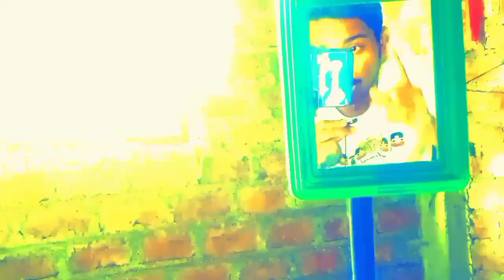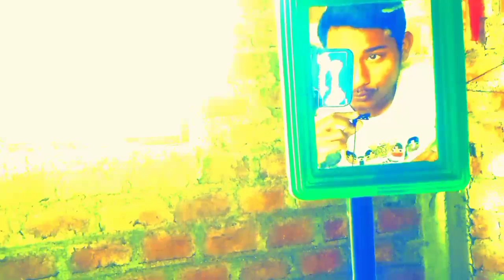वार्षिक परीक्षा 2023 | 9वी 11वी का रिजल्ट कैसे तैयार होगा | सप्लीमेंट्री,ग्रेस नंबर | Passing marks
वार्षिक परीक्षा 2023 | 9वी 11वी का रिजल्ट कैसे तैयार होगा | सप्लीमेंट्री,ग्रेस नंबर | Passing marks | Marking scheme

Topic cover

(11) Class 9th best of five Yojana
(12) Mp Board class 9th best of five Yojana
(13) Class 11th passing marks
(14) Class 9th passing marks
(15) Class 9th marking scheme
(16) Class 11th Marking scheme
(17) 9th 11th ke passing marks kitne h
(18) Passing marks kitne chahiye h 9th 11th
(19) Mp Board Exam 2023
(20) Mp Board today news
(21) Mp Board Exam news
(22) Mp Board result 2023
(23) Mp 9th 11th varshik Pariksha result
(24) 9th 11th Varshik Pariksha result
(25) Mp Board today update
(26) Mp Board passing marks
(27) 9th 11th ka result kaise taiyar hoga
(28) 9th 11th ke liye passing marks kitne hoge
(29) 9th ka result kaise taiyar hoga
(30) 11th ka result kaise taiyar hoga
(31) 9th 11th marking scheme 2023
(32) 9th 11th Grace number 2023 Mp Board
(33) 9th 11th supplementary exam 2023 Mp Board
(34) Supplementary kitne subject main aati hai

class 9th ka result kab aayega 2023

class 9 ka result kab aaega

class 9 ka result kab aayega 2022 sindh board

class 9 ka result kab nikalega

class 9 ka result kab aayega 2022 jac board jharkhand

class 9 ka result kab aayega 2022 jac board

kaksha nau ka result kab aaega

kaksha 9 ka result kab aaega

kaksha 9वी ka result kaise dekhen

kaksha nauvin ka result kab aaega

varshik Pariksha kaksha 9 ka result kab aaega

kaksha 9 ka result kaise dekhen

kaksha 9 ka result kaise check kare

kaksha 9 ka result kab aayega

9th ka result kab aaega

kaksha navi varshik pariksha result

9th class result 2023

9th ka result kab aayega 2023

9 class ka result kab aaega

9 क्लास का टाइम टेबल

9th class ka result kab aaega

9th ka result

9th result 2023

class 9 resultjac result

rajesh sir classes

अपना रिजल्ट कैसे देखें

कक्षा 9 अंग्रेजी का पेपर 2023

कक्षा 9 का टाइम टेबल

कक्षा 11 का रिजल्ट कब आएगा 2023 | कक्षा 11वीं का परिणाम कब आएगा 2023 | कक्षा 11 का परिणाम कब आएगा

मध्य प्रदेश वार्षिक परीक्षा 2023 कक्षा 9 का रिजल्ट कब आएगा वार्षिक परीक्षा कक्षा 9 का रिजल्ट कब आएगी कक्षा 9 का रिजल्ट कैसे देखें कक्षा 9 का रिजल्ट कैसे देखें 202 एमपी में कक्षा 9 का रिजल्ट कब जारी होगा एमपी बोर्ड 9 का रिजल्ट कब आएगा प्रदेश वार्षिक परीक्षा कक्षा 9 का रिजल्ट कब आने वाली कक्षा 9 का रिजल्ट कब आएगा कक्षा नाइंथ का रिजल्ट कब जारी होगा वार्षिक परीक्षा कक्षा 9 का रिजल्ट कब आएगा कक्षा 9वीं का परिणाम कब आएगा 2023 कक्षा 9वीं का परिणाम कब आएगा 2023 कक्षा 9वीं का परिणाम कब आएगा 2023 कक्षा 9 का परिणाम कब आएगा 2023 कक्षा 9 का परिणाम कब आएगा कक्षा 9 का परिणाम कब आएगा 2022 सिंध बोर्ड कक्षा 9 का परिणाम कब निकलेगा कक्षा 9 का परिणाम कब आएगा 2022 जेएसी बोर्ड झारखंड कक्षा 9 का परिणाम कब आएगा 2023 कक्षा 9 का परिणाम कब आएगा 2022 जेएसी बोर्ड कक्षा 9 का रिजल्ट का कब आएगी कक्षा नौवीं का रिजल्ट कैसे देखेंकक्षा 9 का रिजल्ट कैसे देखें कक्षा नौ का परिणाम कब आएगा कक्षा 9 का परिणाम कब आएगा कक्षा 9वी का परिणाम कैसे देखें नौवीं का परिणाम कब आएगा वार्षिक परीक्षा कक्षा 9 का परिणाम कब आएगा
कक्षा 9 का परिणाम कैसे देखें कक्षा 9 का परिणाम कैसे जांचें करे कक्षा 9 का परिणाम कब आएगा कक्षा 9 विज्ञान का रिजल्ट कक्षा 9 का परिणाम कब आएगा __ 9 का परिणाम कब आएगा कक्षा नवी वार्षिक परीक्षा परिणाम 9वीं कक्षा का परिणाम 2023 9 का परिणाम कब आएगा 2023 क्लास 9 का रिजल्ट कब आएगा 10वीं का रिजल्ट कब आएगा 9 क्लास का रिजल्ट कब आएगा 9 क्लास का टाइम टेबल 9वीं क्लास का रिजल्ट कब आएगा 9वीं का रिजल्ट 2023 क्लास 9 रिजल्टजैक रिजल्ट jeet क्लासेस इंडिया एमपी बोर्ड रिजल्ट 2023 कब आएगा राजेश सर कक्षा परिणाम कैसे देखें अपना रिजल्ट कैसे देखें कक्षा 9 अंग्रेजी का पेपर 2023 कक्षा 9 की टाइम टेबल